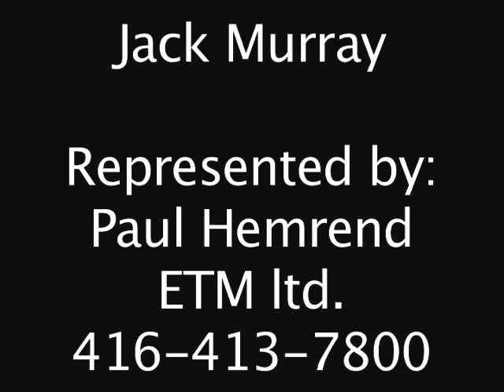Jack Murray -Demo Reel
Demo reel for Canadian actor Jack Murray.